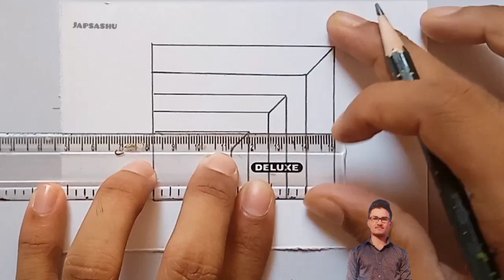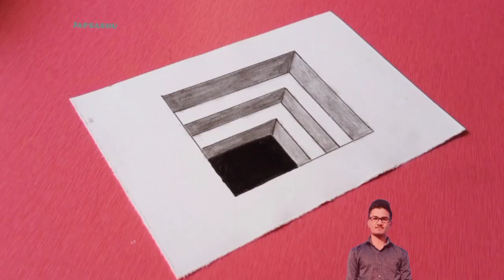Hole 3d drawing